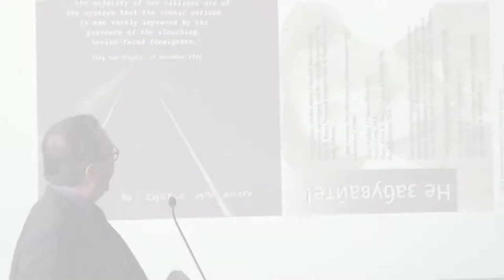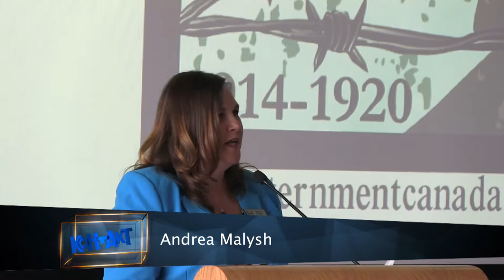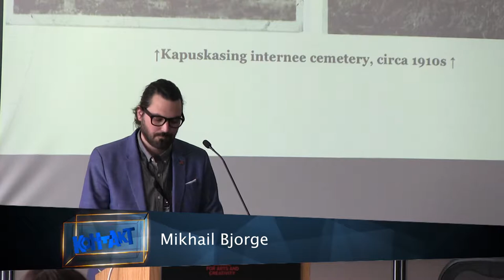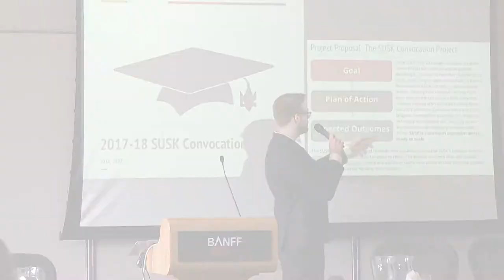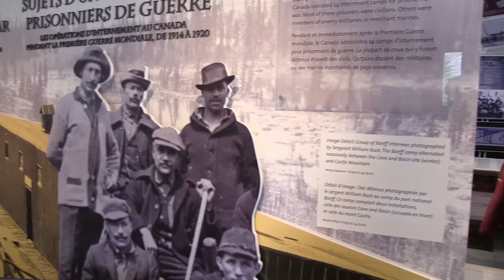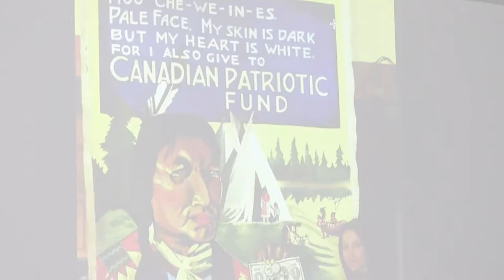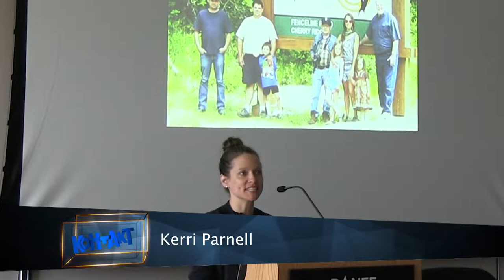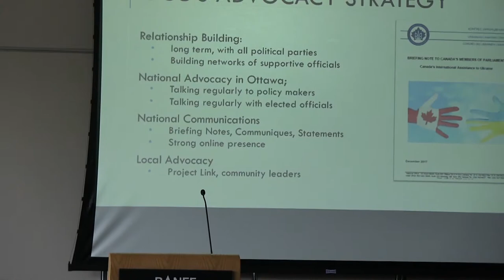SUSK Conference 2018